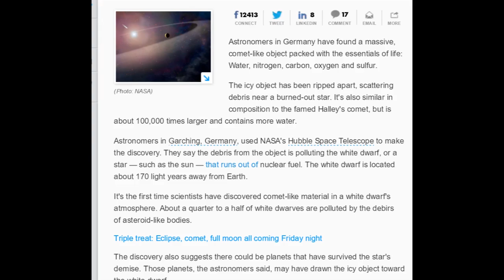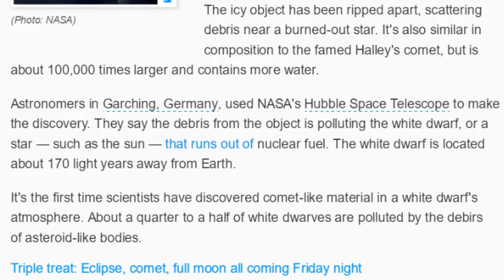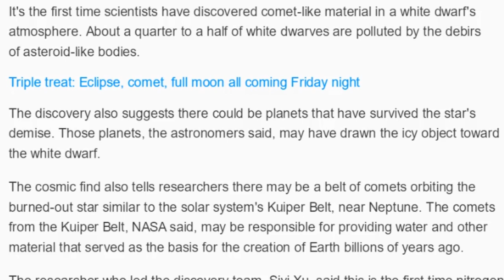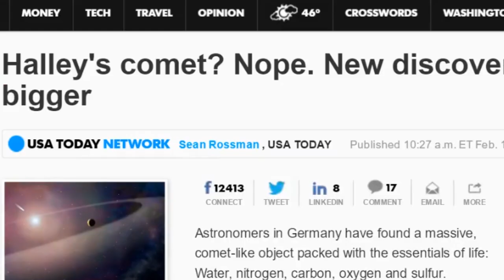A GIANT COMET 5 Times the size of our SUN! A new scientific discovery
Reports say that German Scientists have found a massive comet that is 100,000 times the size of Halley's Comet. How did it get this big? It stole all the material from what is now a tiny white dwarf. Interesting. Oh, but not that interesting because it is 190 light years away so no Doom or Gloom.

T

the article

Astronomers in Germany have found a massive, comet-like object packed with the essentials of life: Water, nitrogen, carbon, oxygen and sulfur.

The icy object has been ripped apart, scattering debris near a burned-out star. It's also similar in composition to the famed Halley's comet, but is about 100,000 times larger and contains more water.

Astronomers in Garching, Germany, used NASA's Hubble Space Telescope to make the discovery. They say the debris from the object is polluting the white dwarf, or a star — such as the sun — that runs out of nuclear fuel. The white dwarf is located about 170 light years away from Earth.

It's the first time scientists have discovered comet-like material in a white dwarf's atmosphere. About a quarter to a half of white dwarves are polluted by the debirs of asteroid-like bodies.

The discovery also suggests there could be planets that have survived the star's demise. Those planets, the astronomers said, may have drawn the icy object toward the white dwarf.

The cosmic find also tells researchers there may be a belt of comets orbiting the burned-out star similar to the solar system's Kuiper Belt, near Neptune. The comets from the Kuiper Belt, NASA said, may be responsible for providing water and other material that served as the basis for the creation of Earth billions of years ago.

The researcher who led the discovery team, Siyi Xu, said this is the first time nitrogen has been found in debris falling onto a white dwarf.